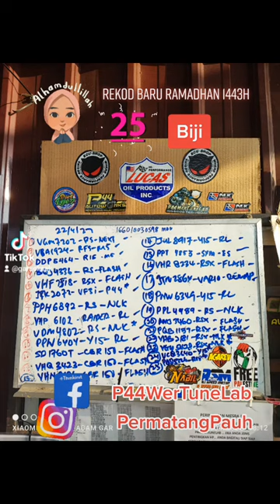Rekod Baru ✅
Alhamdulillah... 😁

Rezeki hari ini 🙏 24 April 2022

Selamat Berpuasa 🌹🌹🌹

Anda nak tambah pendapatan?
Projek Summerlicious BY Summerfield ✌️ Ctc Abam Gar 😘

Terkini projek Garista - Marhaen Premium Coffee ☕

Smokey MENU
Order baru masak panas panas 😁

Alhamdulillah..

Dyno 25 biji
Flash RS / adv / rsx / ex5 / vario 7 biji
ECU PNP 12 biji
SPEC Abah Abah - 1 biji

P44WERTUNELAB / P44 Autoworks BUKA 9 AM -  6.30PM

Terima kasih semua yg support 🌹🌹🌹🌹🌹

Stay safe 🙏🙏🙏